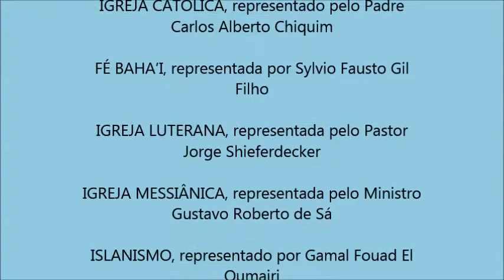Alimentos Sagrados - Canjica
SUBSÍDIOS PEDAGÓGICOS PARA O ENSINO RELIGIOSO   ALIMENTOS SAGRADOS NAS RELIGIÕES
Neste   subsídio   pedagógico   trataremos   dos   Alimentos   Sagrados   de   diversas organizações religiosas. Os Alimentos Sagrados usados em rituais, celebrações, oferendas ou no dia a dia são parte do Conteúdo Símbolos Religiosos e podem contribuir na compreensão do respeito à Diversidade Cultural e Religiosa. Algumas organizações religiosas não possuem Alimentos   Sagrados   específicos,   mas   nesse   caso   temos   a   oportunidade   de   explorar   as questões históricas, geográficas e sociais das religiões que não possuem essa prática como é o exemplo da Fé Bahái que é uma religião que assumiu as características da cultura onde se estabeleceu, ou o Espiritismo que não possui Alimento Sagrado, mas que sempre em suas reuniões tem-se recipiente com água para ser fluidificado.